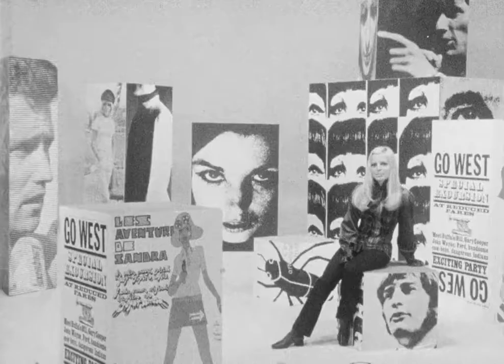France Gall - Bébé requin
Georges de Caunes reçoit... France Gall, October 9, 1967.